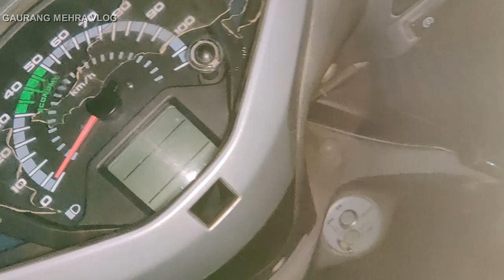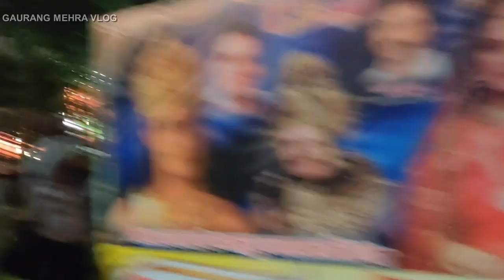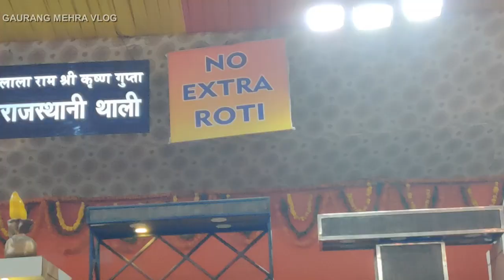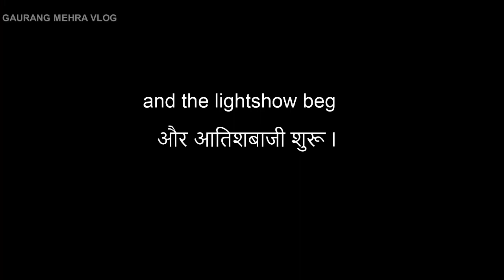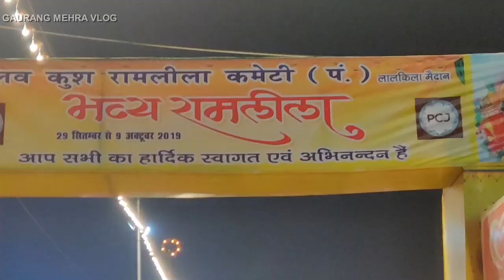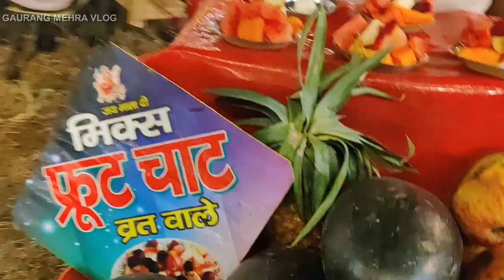Chandni Chowk ka great indian festival Dusshera - travel blog India (Hindi)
In this travel blog India in the native language of Hindi in Delhi I cover Chandni Chowk ka great Indian festivval Dusshera, also I cover markets like Dariba Kalan and Chawri Bazar where the sun never sets !!
चाँदनी चौक का  दशहरा पर्व

Gaurang Mehra
gaurangmehra